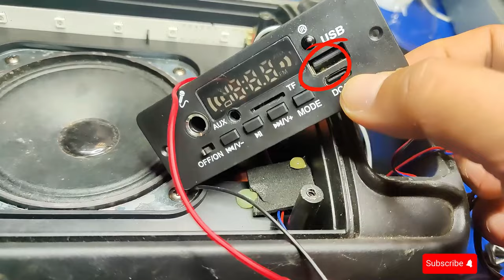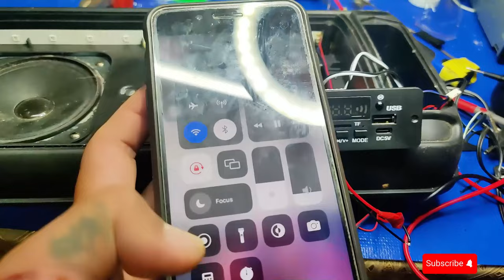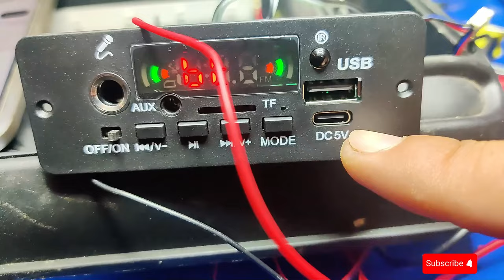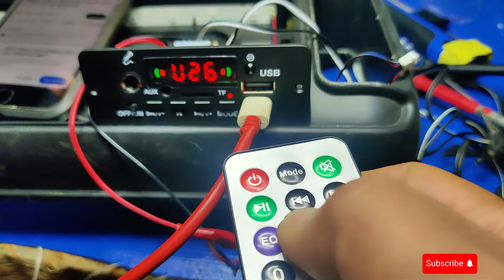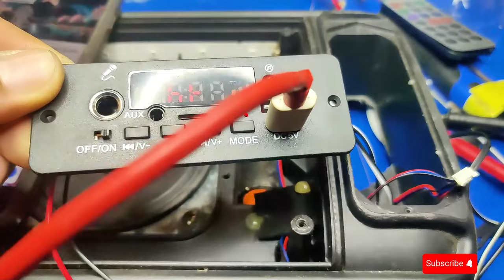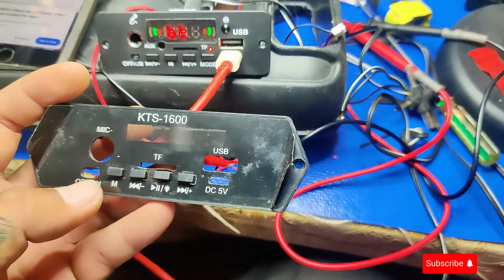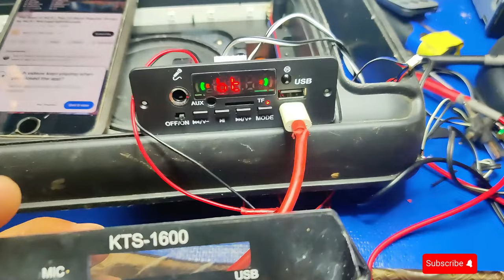Wireless Bluetooth 5.0 Decoder Board 5V 10W Amplifier. Unboxing | Installation Set-Up Guide!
Wireless Bluetooth 5.0 Decoder Board 5V 10W Amplifier Recording MP3 Player Speaker Board 3.7V.  Unboxing |Review and Guide full set up tutorial.

Equipment used: Camera One Plus 7T Pro
Editing software: Capcut windows